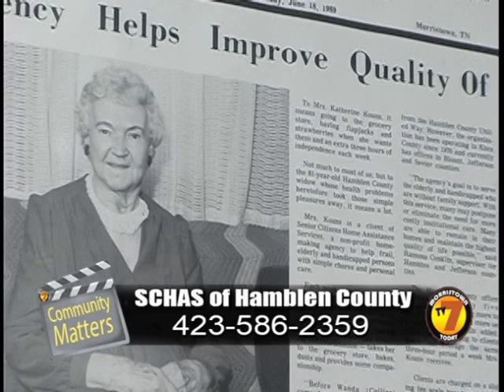Community Matters - SCHAS - Girls Night Out